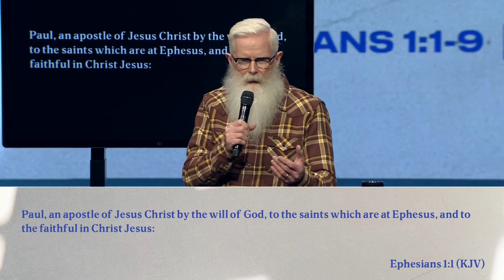How to walk into the unknown unafraid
Eph 1-3 tells about our
1 Position
2 Privileges
3 Power

Eph 1:1-9 kjv
Blessed us
Chosen us
Predestined us
Adopted us
Accepted us
Redeemed us
Made known to us the mystery
1Cor 10:32 kjv
Jew/Gentile/The Church
No question God wants his best for us , the question is how painful will it be ?
Eph 3:13-21 kjv
"How to endure the un endurable "
A PRAYER for power!
Take away :
1 The ministry of pryer
2 All VICTORY starts with INNER Strength
Spirit doesn't age but the soul does
2Cor 4:16-18 kjv
3 Work on a strong rrelationship with God /Faith.
4 The love of God is the foundation for christian growth.
5 enlarge you're capacity to believe for more.
Stay full of the word and the spirit.